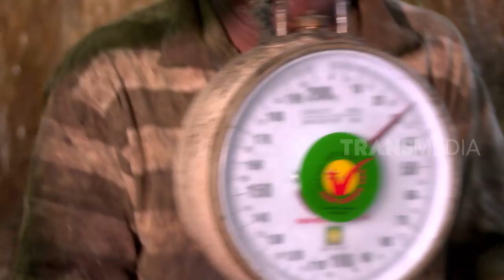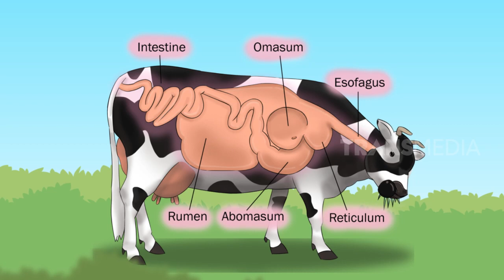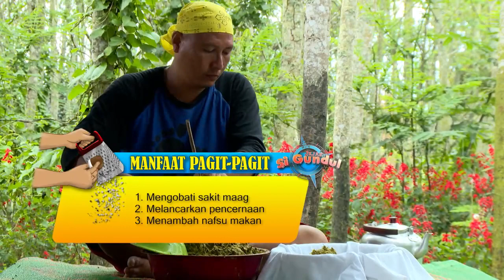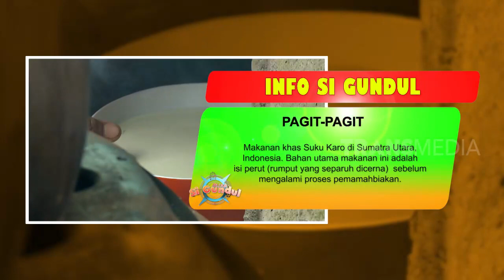BIKA KULIT JERUK & PAGIT PAGIT | JEJAK SI GUNDUL (20/03/23)